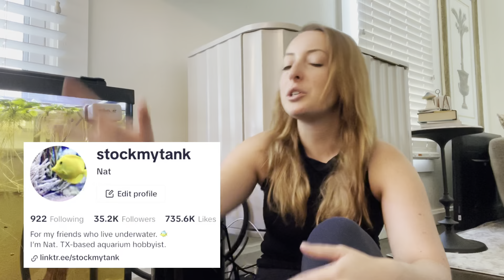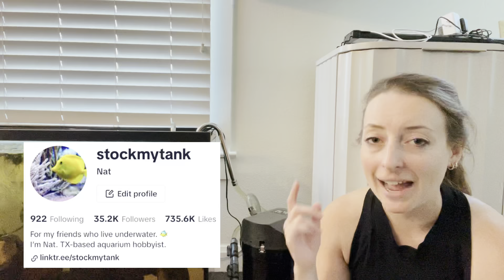Cleaning My Canister Filter — Tips & Tricks to Make the Process Easier!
Hello, fish friends!  In the past, I've shared several videos of how I clean my canister filters over on TikTok and I thought I would share a more detailed video of my process here on YouTube!

When I first started keeping aquariums, canister filters felt SO overwhelming.  So many pipes and connecting pieces to make sense of.  But now I feel like I've gotten the hang of things, and hope you find this video useful.

I'm curious if anyone else has interesting hacks for cleaning their canister filters.  If you have one you'd like to share, drop it in the comments below!

NOTE: If you are new to aquarium keeping or have a brand new aquarium that has only been set up for a few months, please clean your canister filter's media in a bucket of water pulled directly from your aquarium just to be safe.  In this video, I clean some of my filtration media with tap water, but I have a well established aquarium and take precautions such as not over cleaning the sponge media to ensure that my filtration setup's cycling abilities are not impacted.